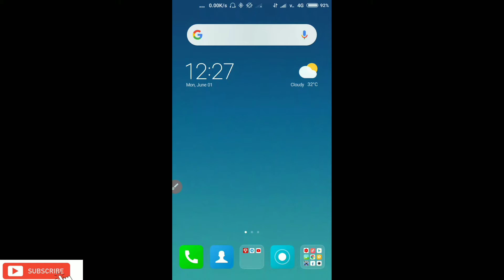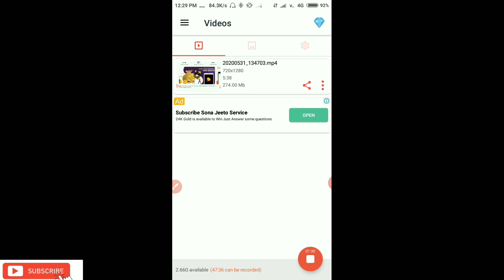baghi 3movie 2020